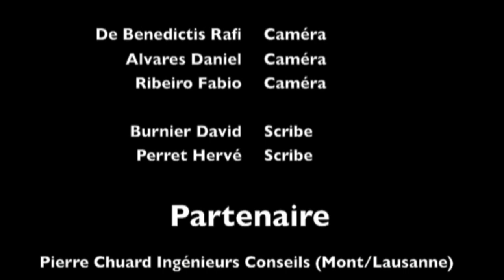Mercato 2011-2012 - Mario Piscopo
1er recrue du Mercato 2011/2012 au FC Ecublens. Bienvenue à toi Mario Piscopo !!!